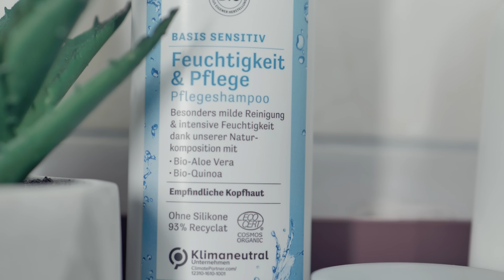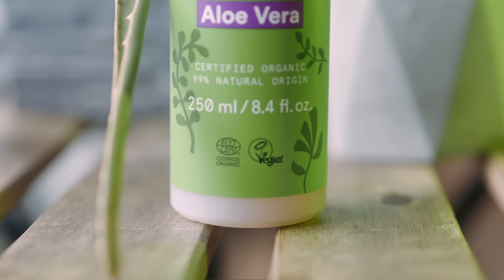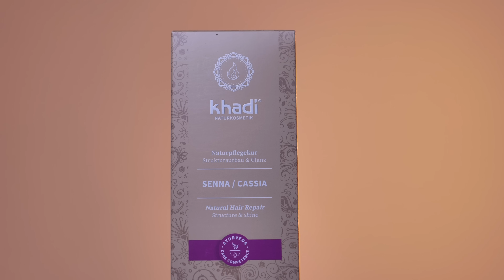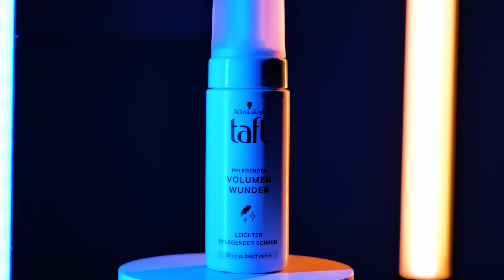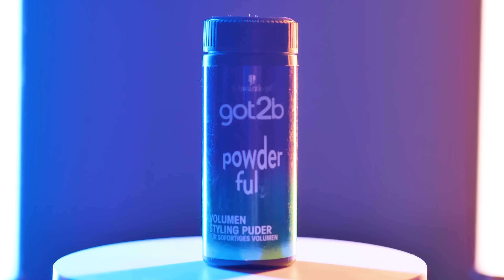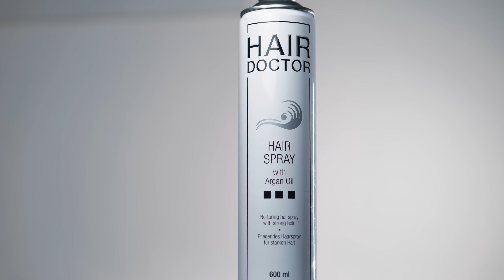Produkte für feines Haar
Welche Produkte für feine Haare ich empfehlen kann das zeige ich dir in diesem Video und ein paar Tipps gibts auch noch dazu, viel Spaß!

Die Produkte die ich empfehle:

Sante Sensitive Shampoo *

Lavera Sensitive Shampoo *

Urtekram Aloe Vera Spray Conditioner *

Khadi Naturpflegekur Senna/ Cassia *

Weleda Hafer Aufbau Kur *

Taft Volumen Wunder Schaum *

Got2B Volume Powder *

Hairdoctor Hairspray *

Enthält unbezahlte Werbung ich werde aber nicht gesponsort und vertrete nur meine eigene fachliche Meinung.
Alle mit * gekennzeichneten Links sind Affilatemarketinglinks.